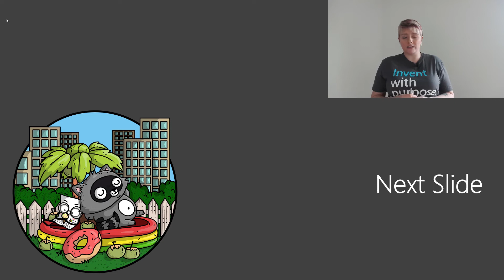Presenter Tip - Use your Surface Pen as a clicker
How to use Microsoft Surface Pro pen as a clicker for PowerPoint presentations.

Equipment used:
Boya BY-M1 lavalier microphone
Samsung S9